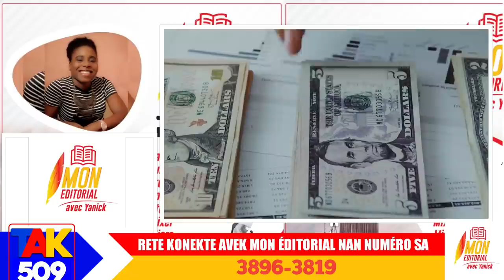Depi politisyen ayisyen tande pawòl sa... tèt yo cho...fwa sa chanjman ap fèt